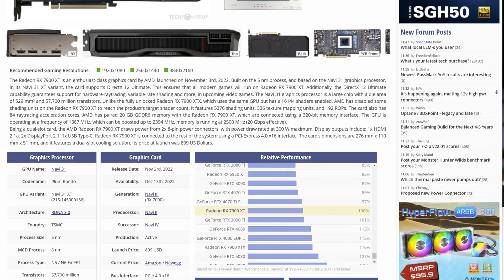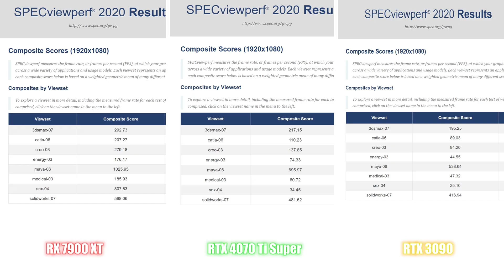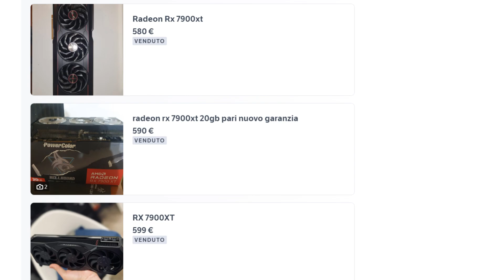Recensione AMD RX 7900 XT nel 2025! Alternativa alla Nuova Generazione?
Con questo video scopriremo le prestazioni della RX 7900 XT poco prima del lancio delle nuove GPU Nvidia e AMD di fascia media, la confronteremo con la RTX 4070 Ti Super e la RTX 3090, considerando in quali casi sia anche in questo momento un buon acquisto.

Divisione in Capitoli:
0:00 Intro: Una GPU con un Prezzo Iniziale Controverso... Come Andrà Oggi?
1:58 Specifiche Tecniche e Custom In Questione
4:15 Piattaforma di Test
5:20 Blender Opendata
5:30 Geekbench 6
5:40 SPECviewperf 2020
5:55 Control
6:26 Alan Wake 2
6:58 Death Stranding
7:19 Fortnite C6 S1
7:41 God of War
8:12 Cyberpunk 2077
8:44 Resident Evil 4 Remake
9:04 The Finals
9:36 Black Myth Wukong
9:56 Age of Mythology Retold
10:08 Final Fantasy XVI
10:50 Analisi Prestazioni Gaming
12:35 Consigli per l'acquisto inizio 2025: "Aspetto le RTX 5070 e la RX 9070 XT o compro ora?"
14:15 Conclusioni